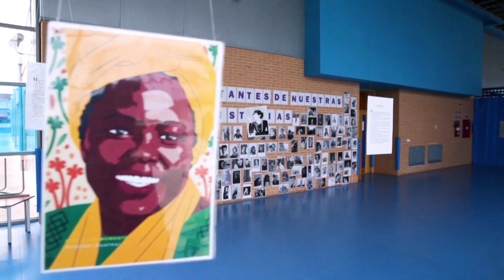Celebración del día de la MUJER en CEM HIPATIA FUHEM.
Aunque parece que ha pasado un siglo, queremos recordar a través de este video, la celebración de una de las efemérides que destaca FUHEM en sus centros educativos. er